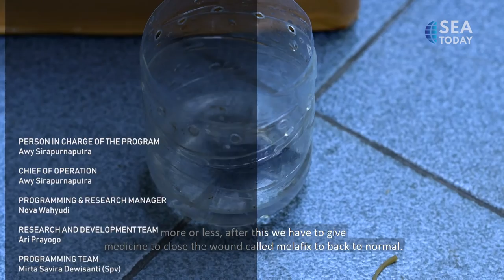The Animal Library: Betta Fish